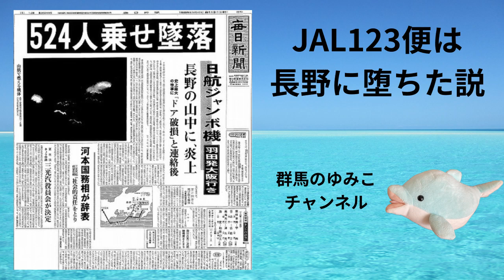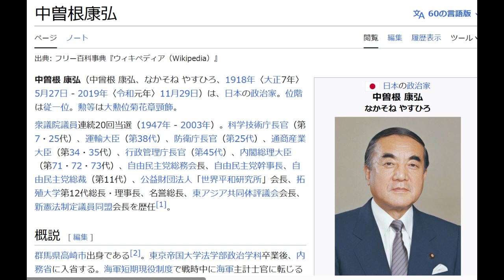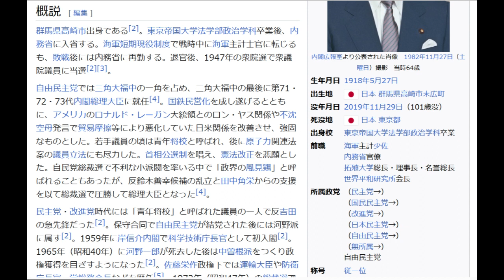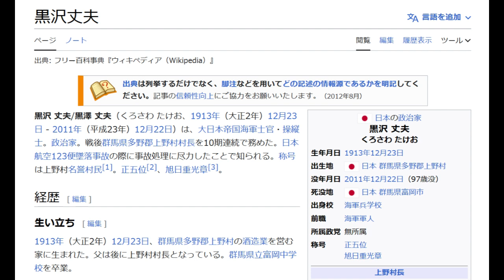JAL123便 上野村・村長と中曽根は同じ海軍の少佐であった